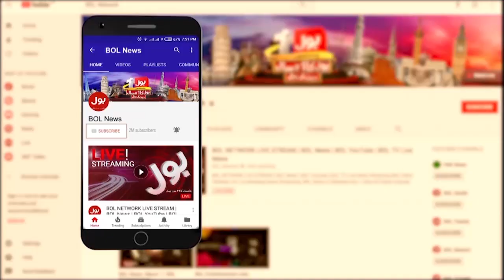Kon Kon Day Ga PM imran Khan Ka Sath? | No Confidence Motion | Sami Ibrahim | Jameel Farooqui | BOL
Kon Kon Day Ga PM imran Khan Ka Sath? | No Confidence Motion | Sami Ibrahim | Jameel Farooqui | BOL News